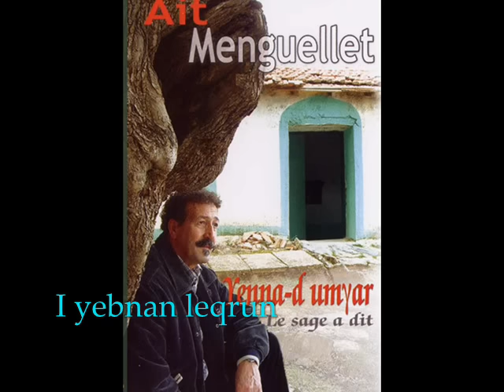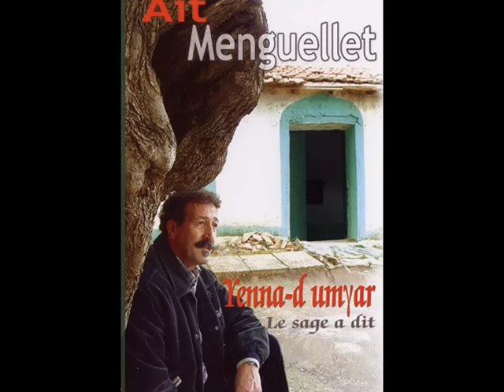ait menguellet "yenna-d umghar"deuxième partie .wmv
les paroles de la chanson de ait menguellet "yenna-d umƔar  la traduction a l'arabe est prise dans le livre de M'hammed Djellaoui de tamazight a l'arabe, juillet 2007,  il est enseignant (avec un magister) de langue et culture amazigh a tizi

العجوز الحكيم
لما سألناه
ماذا سيقول لنا؟
ماذا قال لنا؟
قال, كل ما حدث
حتي و إن كان بوجه أخر
فقد حدث فيما مضي
فلا جديد قد يذكر

لقد جعل من السماء سقفا
و أسد لها علي الأرض غطاء
وظل مشاهدا لها
منذ أن أنشأها
إنه يبصر الأيام
  التي تبني بموجبها القرون
لقد شاهد الأحداث الماضية
و كذا الأحداث الجارية
لقد شاهد بني البشر
و ما بينهم من قتل و شر
و لقد أبصر المخطئين
حين ظلوا في خطئهم مستمرين
كل ما يحدث
فلا جديد يذكر

كل ما بناه الزمان
زمان أخر حطمه
كل ما كان فظيلة
أضحي رذيلة
كل ما كان رذيلة
أضحي فظيلة
الحياة في دوران
و تتولي توزيع الادوار
فقد جاء في القول
بعد الخلط يحل الصفاء
ما لم يكن في الحسبان
تراءي لنا بالعيان

الحق أضحي مقولة
ما هو إلا ربيب الضرورة
كثيرون من أحبوه
لكنهم لم يصادفوه
أما الباطل فقديم بوجوده
الدنيا بنيت علي أساسه
و لقد ورثتموه
و بالخوف طعمتموه
و به قد يحقق الكبر
من عشق في الكبر
كلما سلط عليكم بلاءه
ظهر لكم شامخا متجبرا

أما البائس المسكين
فقد جفاه المنام
الهموم التي أضنته
وهنت فيه العظام
أما الثري المسكين
فثرواته كثيرة
بالارباح المحيطة به
يخشي أن يجن
أما النبيه الذكي
فقد بدا فاقدا لعقله
و المبصرون له
إحتارو في أمره

ما أروع الحب
في عز الشباب
غير أن الشاب يراه
بنظرة أخري
ينتظرمتي تتغير
نظرة الشاب إليه
و إذا بفتوة الشاب عنه عمياء
فينس الحب و هاجر
و لما شاخ الشاب
إلتفتت بالبحث عنه
 و تمي بالشوق لرأيته
و لكن من عير أمل

لما كانت القوة من نصيبنا
غابت عني النباهة
و لما حضرت النباهة
غابت الصحة عنا
أخطاء الشباب
تغدو ندما عند الكبر
فهي دائمت الحضور
فلا يمكن منها الفرار
المشتاق للسلم
لم يعثر له عن أثر
و المالك له كنصيب
لا يدرك ما له من فيمة

الماء الزلال لما تغسل به
يغدو مدنسا
و تكتسب أنت النقاء
إنكم تدنسون
من يريدون لكم النقاء
و قد فككتم قيد
ذلك المطبوع بالاعوجاج
فلماذا تريدون
فهم الامور
إبقو علي حالكم
و ستستقيم لكم الاحوال